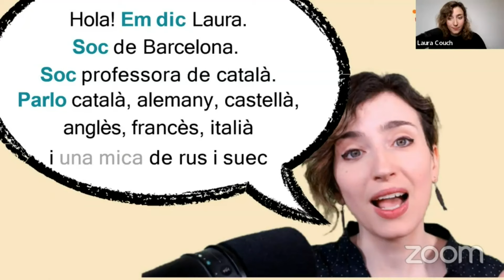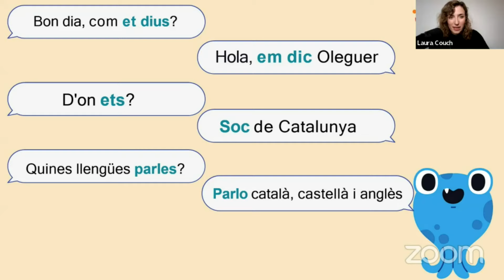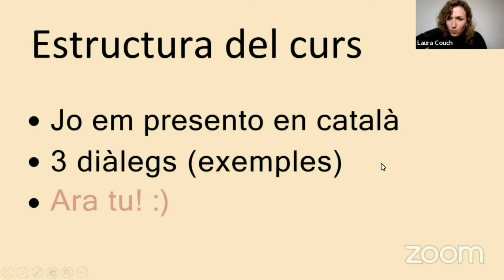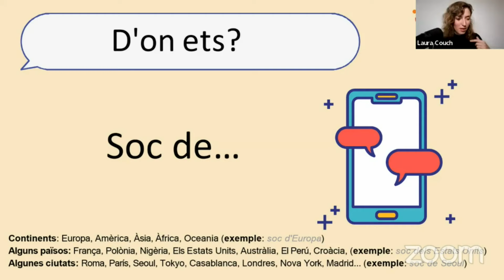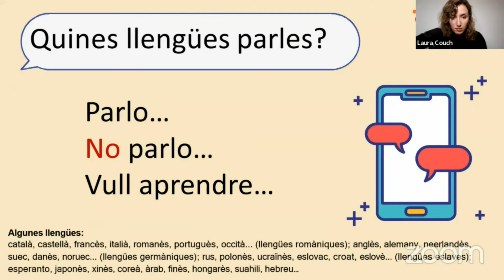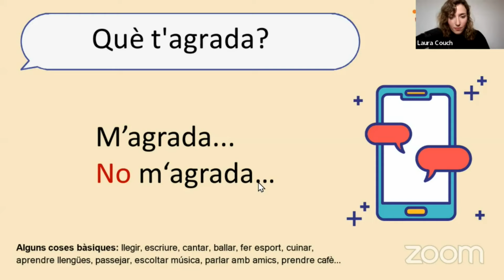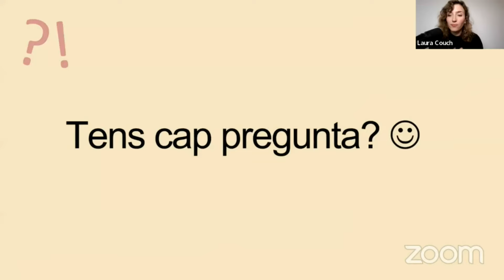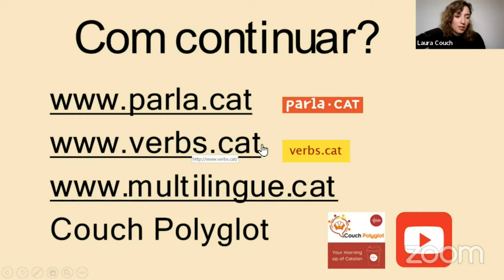Comença a aprendre català! - Laura Homs Vila | PGO 2021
In this crash course, I will use the natural approach to teach you some basic Catalan, as well as give you some insights and resources to keep learning this language.

The course will be completely in Catalan, but I will include text and images to help you understand! Espero que et sembli molt interessant ;)

Laura is a polyglot from Barcelona who teaches Catalan, Spanish and German in her YouTube Channel Couch Polyglot. She also shares her language learning process for other languages, such as Russian, Italian or Swedish.